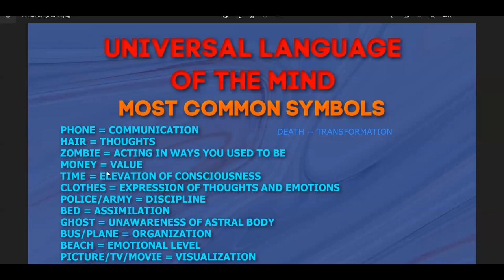Dream Symbol: POLICE = Discipline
The Police in a dream will represent Discipline.